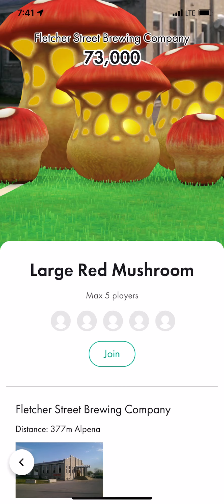Large Red Mushroom in Fletcher Street Brewing Company